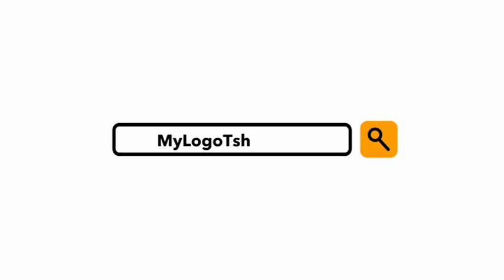Highlights: ΑΠΟΕΛ - ΚΕΡΑΥΝΟΣ PLAYOFFS 4ος Αγ. ΟΠΑΠ Basket League 2018-19